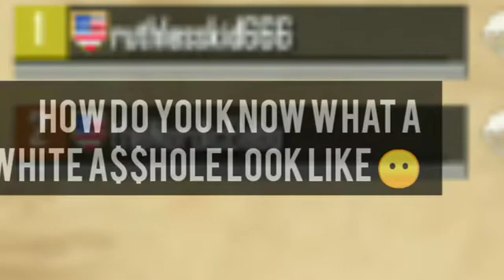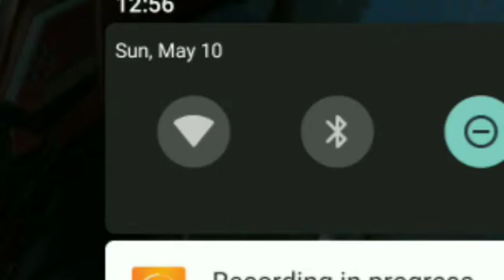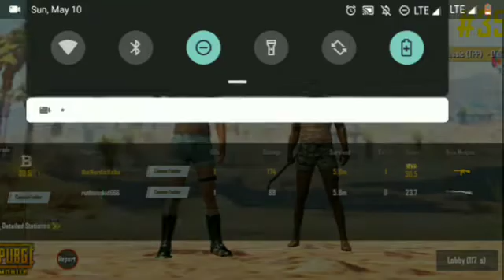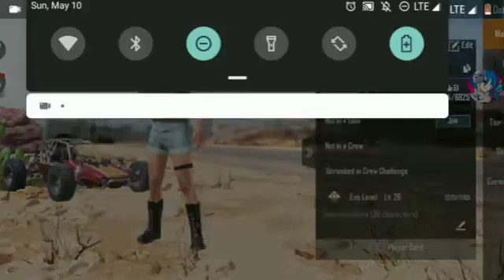GAY PIRATE PLAYS PUBG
I'm a gay pirate with my friend 😁